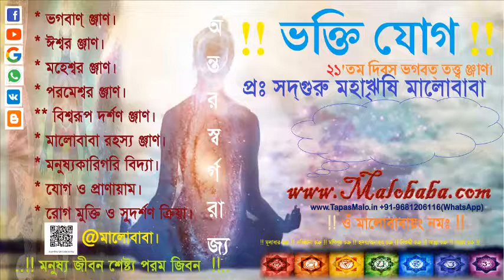Part 2 Humonology Development By: SadhGuru Maharishi Malobaba